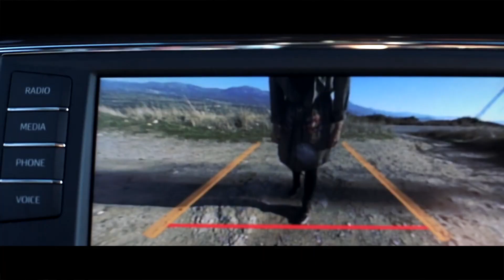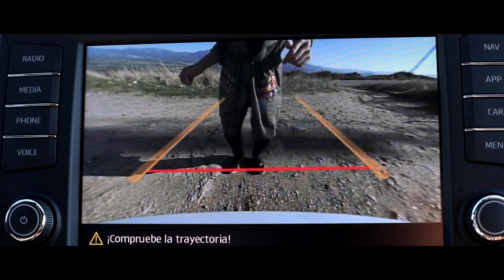Barei prueba el Seat Ateca. ¡A toda marcha!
Barei es cantante, compositora, estrella de Eurovisión y protagonista de nuestra tercera entrega de Gente Ateca. Como el SUV español ella ha sabido dar un giro de perspectiva a su trabajo y si como autora de letras para los mejores cantantes del país escribe en español, para sus propios trabajos ha elegido hacerlo en inglés.